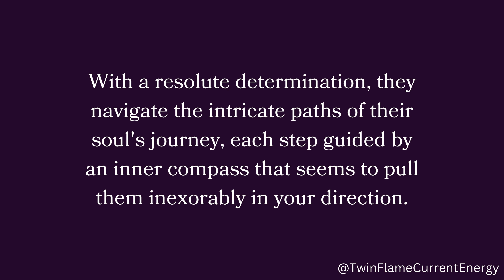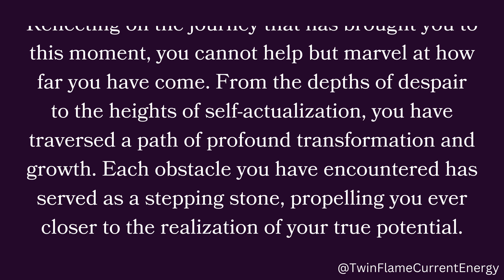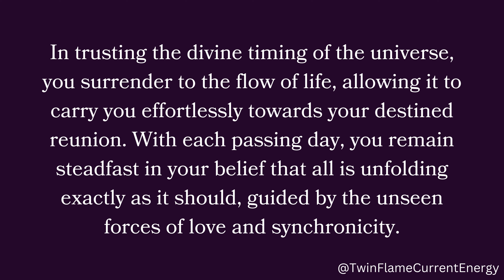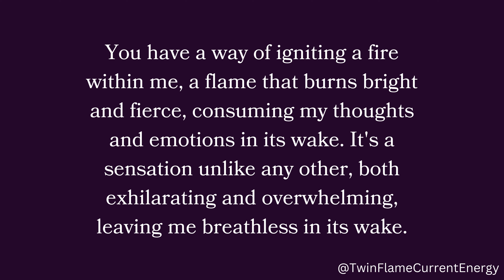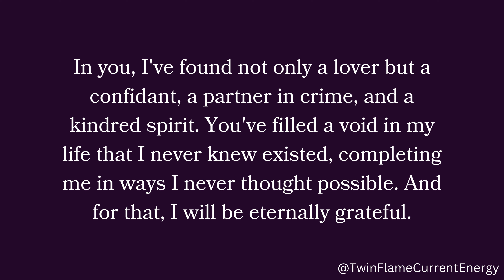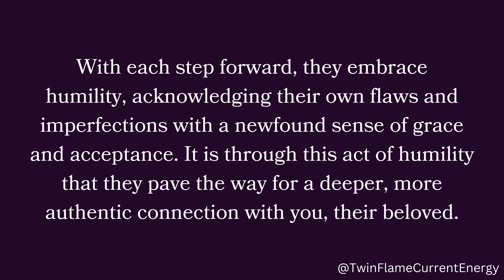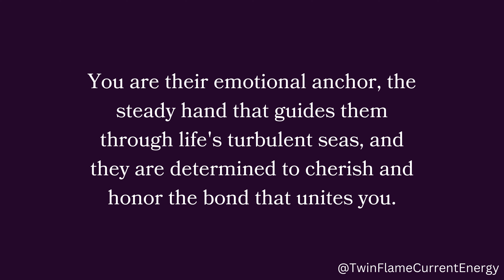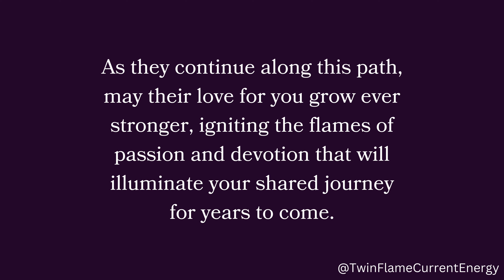You are content to spend time by yourself and are no longer dependent on another person...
You are content to spend time by yourself and are no longer dependent on another person...🤗❤️🌙 Twin Flame DM To DF Today